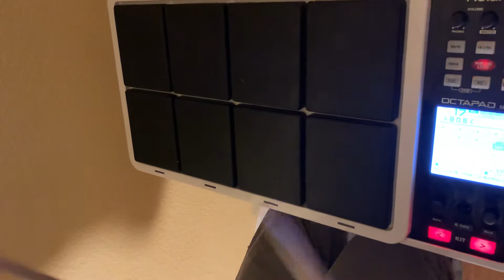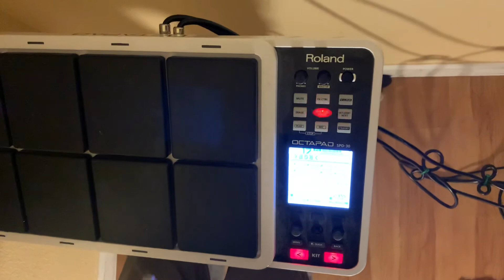Wit My Hoe Ass by Lil Devin Cover